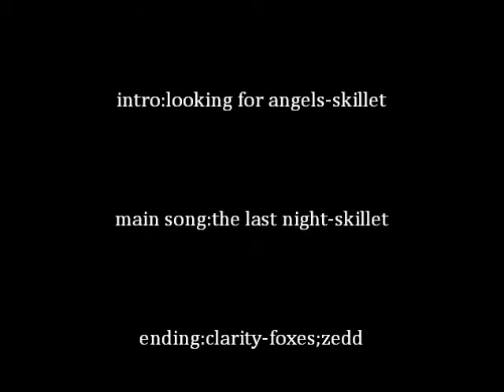NarutoXSakura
heyy guys!! i made zis foe me fans!! subscribers whatever! lol well hope u like! comment!